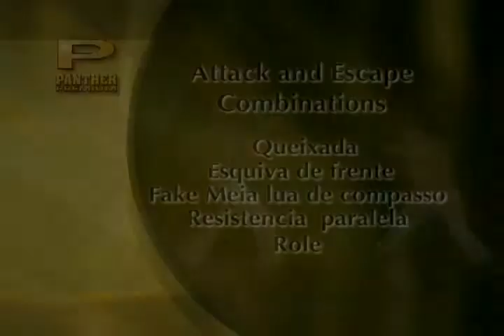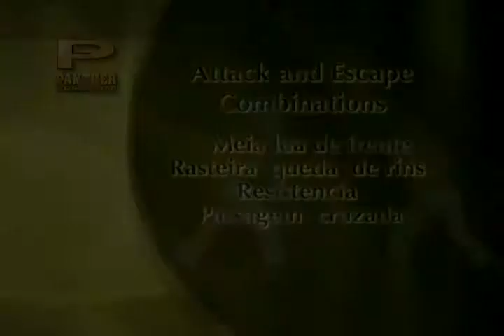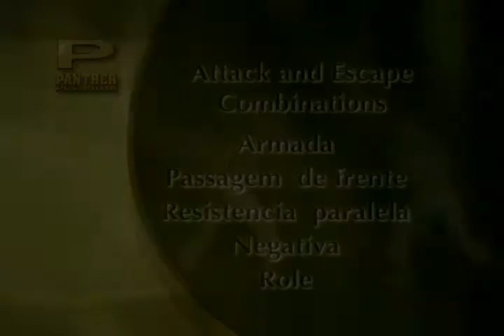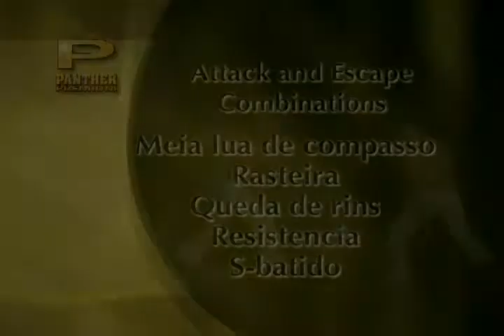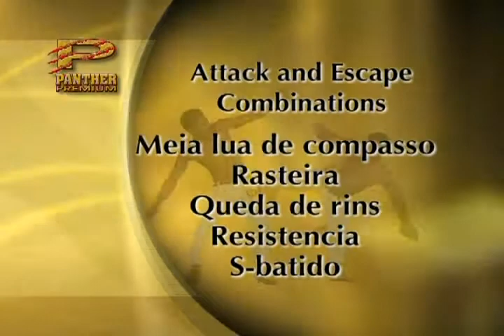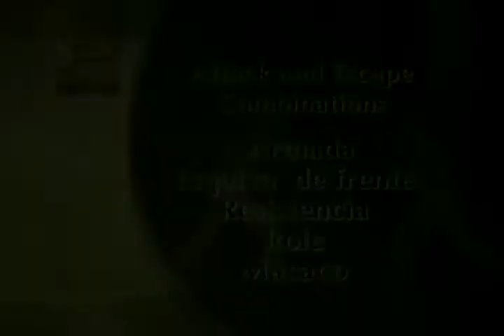Axé Capoeira Volume 3 - Intermediate Level Training - Mestre Barrão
Axé Capoeira Volume 1 - Fundamentals - Mestre Barrão